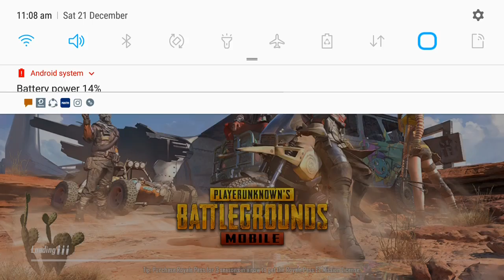Odia Pubg Mobile Rush Gameplay X Funny Moment x Squad Attack Sniper Shot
aaj me aapko is video ke andar pubg Mobile ka best gameplay ko dikhane wala hun. yah video me aapko pubg Mobile odisha ka funny moment ko bhi dekhne ko mil jayega.

Today I am going to show the best gameplay of PUBG Mobile inside this video. With this you will have a lot of fun in it. So you must watch this video.

आप इस तरह का वीडियो देखना चहाते हैं तो आप मेरा चैनल को subscribe करदो / और साथ ही साथ बेल्ल icon को दबा दो इस से मेरे अनेबाले video की notification आपको मिलजायेगी | धन्यबाद |

zzzzzzzzzzzzzzzzzzzzzzzzzzzzzzzzzzzzzzzzzzzzzzzzzzzzzzzzzz

PUBG MOBILE 'll Pubg Game Episode-1 ll Pubg Game HIGHLIGHTS Game Play ll PUBG GAME PLAY ll

PlayerUnknown's Battlegrounds (PUBG) is an online multiplayer battle royale game developed and published by PUBG Corporation, a subsidiary of South Korean video game company Bluehole. Games in China, while two mobile versions based on the game for Android and iOS were also released. The game is one of the best-selling of all time, with over fifty million sold across all platforms by June 2018. In addition, the Windows version holds a peak concurrent player count of over three million on Steam, which is an all-time high on the platform.
Battlegrounds received positive reception from critics during both its early access period and on official release, who found that while the game still was not fully finished and had some technical flaws, Battlegrounds presented new types of gameplay that could be easily approached by players of any skill level and was highly replayable. The game received several Game of the Year nominations among other accolades, and is considered by Greene to be the dening game of the battle royale genre. Several other video games, following in Battlegrounds's success, added battle royale-style modes, while a number of clones, primarily out of China, also appeared. PUBG Corporation has run several small tournaments
Free Fire - Battlegrounds is a third-person action game that's openly inspired by PUBG. Here, you'll join a group of up to 50 players battle to the death on an enormous island full of weapons and vehicles. Only one player will make it off of this island alive.
The controls in Free Fire - Battlegrounds are simple: on the left sides in Free Fire -   ______¢___¢___________________________________________________